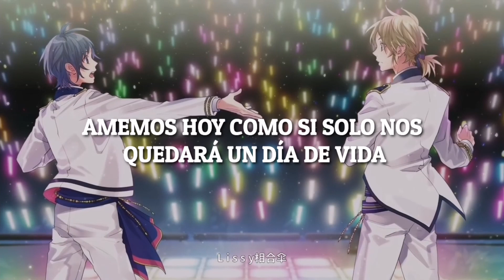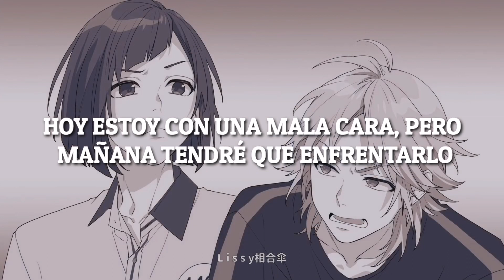〔リペイント〕Repaint│Honeyworks ft.LIP×LIP／柴崎愛蔵•染谷勇次郎 （CV：内山昂輝 / 島﨑信長）│ Sub español.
eeeeee
esta la versión corta, ahora que lo veo creo que es la 1ra canción de ambos que subo al canal(???
por obvias razones no podré subir Yellow, y Seika menos otra vez, hasta que salgan las canciones en el canal oficial de Honeyworks

le estoy jugando, me discutí internamente si subir está o no pero bueno ya está, dependiendo de cómo vaya veré si hacerla completa o mejor subirla con otra versión

Se me dificulto un poco, perdón si contiene errores.

oigAn está si es la versión de los seiyuus vdd¿¿ capaz ya no sé, no sé distinguir voces